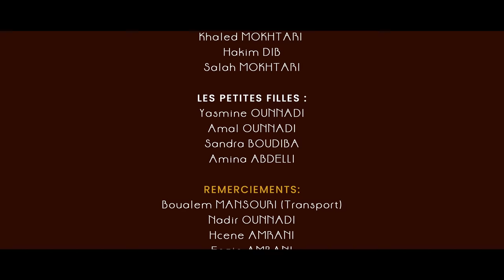Souria -Paméla -Nouria & Younes Mokhtari "TALABA N LEJDUD" (Clip Officiel 2023).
TALABA N LEJDUD
Texte : Younes Mokhtari
Musique, arrangement et mix: Lyes Haddad
interprétation :
Souria Amrani
Paméla Amrouche
Nouria Ammour
Younes Mokhtari.
Prise du son : Ilyas Yahouni
Studio irath

Figuration :
- Boudiba ouardia
- Ounnadi ouardia
- Haddad ouzna
- Boudiba Fatima
- Khaled Mokhtari
- Hakim Dib
- Salah Mokhtari
*Les petites filles :
Ounnadi yasmine
Ounnadi amal
Boudiba Sandra
Abdelli amina

Scénario : Younes Mokhtari
Prise de vues, montage et réalisation : Lyes Mechkal (Artifex vision)

Transport : Boualem Mansouri

Remerciements :
Nadir Ounnadi
Hcene Amrani
Fazia Amrani
Farah Mokhtari
Les parents de Paméla
L'association d'environnement club écologique "AGAMA"
Les habitants du village "ighil Teqdibin" Maatkas.

Production :
Azawan Music 2023

00:00 introduction "Talaba n Lejdud
00:25 chanson "Talaba n Lejdud

Berbere Musique
Rif Musique
Amazigh Musique
Kabyle 2023
Chanson kabyle
Mariage kabyle
Danse kabyle
chanson amazigh
اغاني قبائلية للاعراس
رقص القبائلي
اغاني قبائلية
clip kabyle 2023
chanteuse kabyle